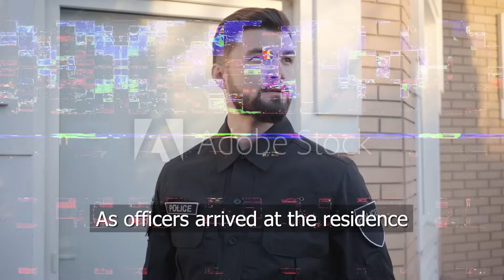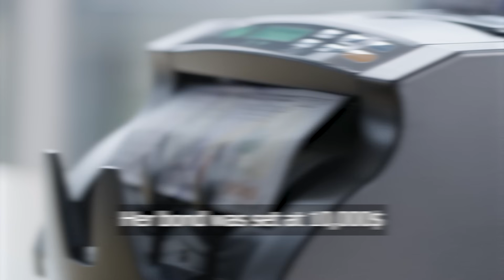Boyfriend Beater Tries To Escape Police